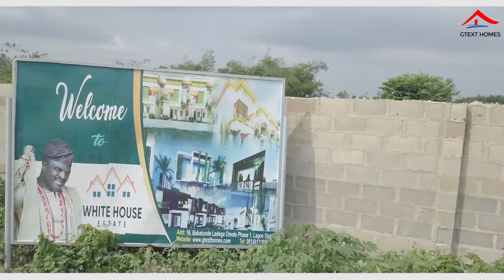Where To Buy Land Close to Cannan Land,Convenant University,Faith :Call George +234(0)